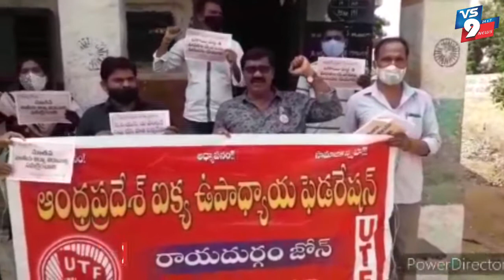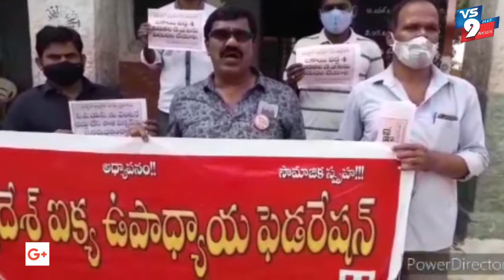అనంతపురం జిల్లా రాయదుర్గం T. వీరపురంలో UTF ఆధ్వర్యంలో ఆందోళన ||VS9NEWS